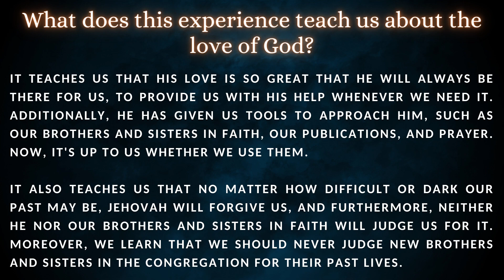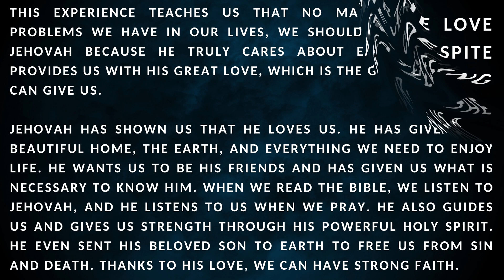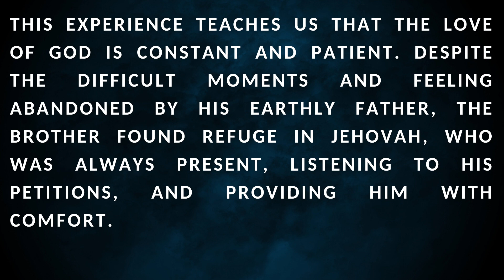LIVING AS CHRISTIANS ✅Week from April 15 to 21 ✍ Practical Comments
Practical comments for the study of our Christian life this week.